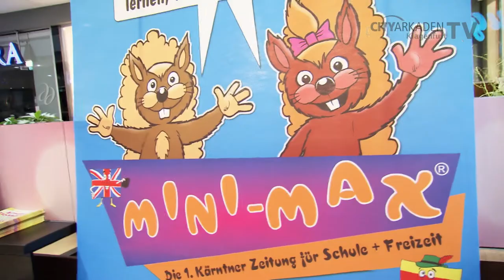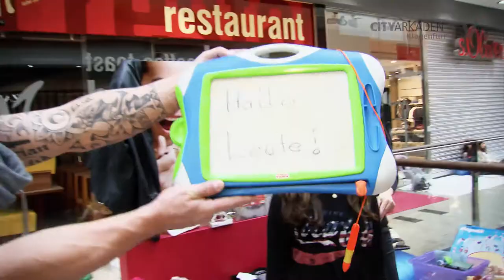6. MINI-MAX-Kinderspielzeugflohmarkt am 22.02.2015 in den CityArkaden Klagenfurt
Am Sonntag, dem 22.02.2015 fand in den CityArkaden Klagenfurt der 6. MINI-MAX-Kinderspielzeugflohmarkt statt. 420 Kinder boten ihr Spielzeug an und rund 8.000 Besucher kamen, um das Angebot zu begutachten und zu kaufen. Der Tag war jedenfalls ein voller Erfolg!